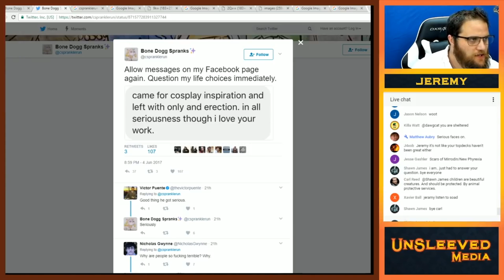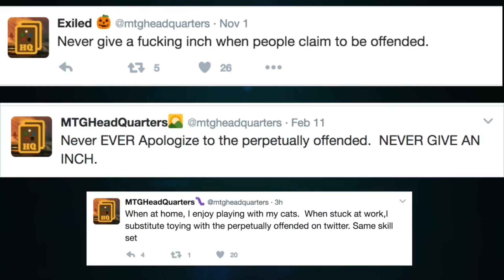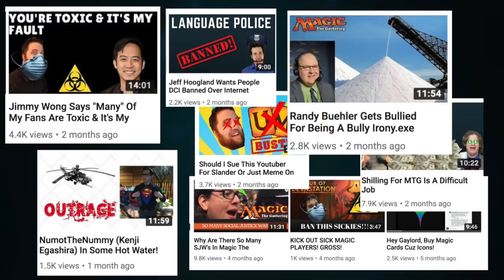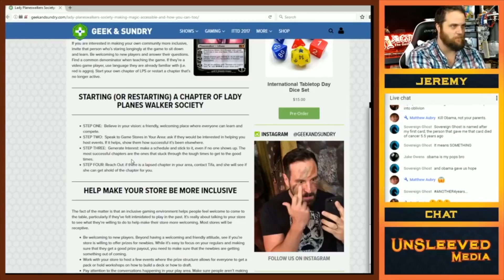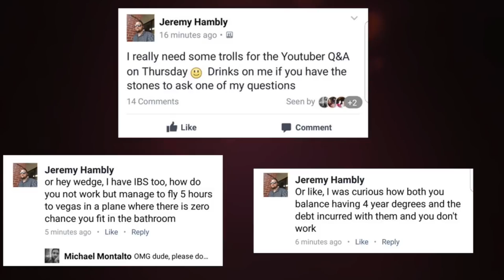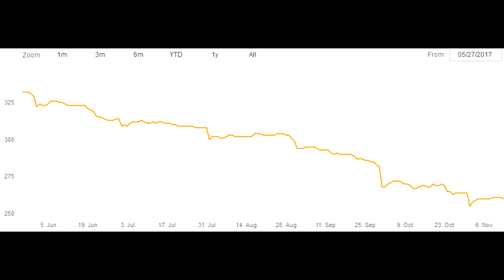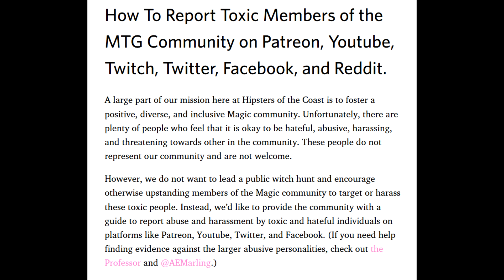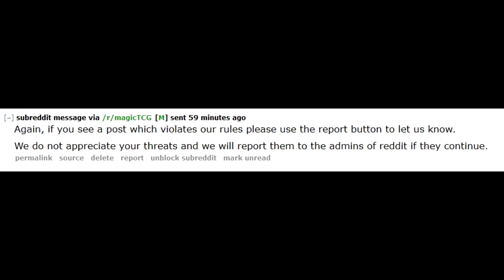THOT MAGIC - The Gathering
DO NOT contact or harass any of the subjects of this video

BitCoin : 15gXKdF7KdjBRQWhE5fqLDbNaUTHwieFh5